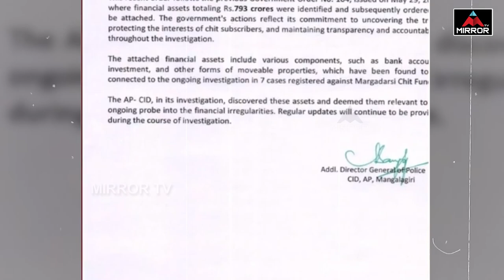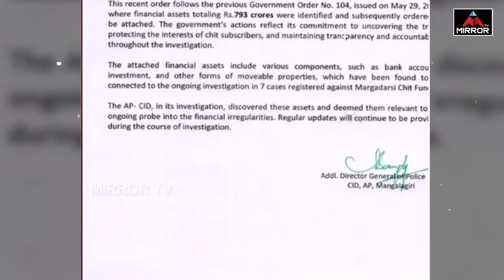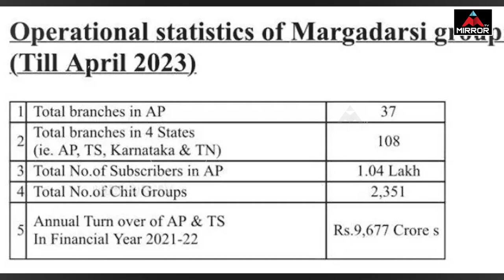మార్గదర్శి కేసులో రామోజీరావుకు నోటీసులు | AP CID Issued Notices to Ramoji rao | Sailaja Kiran | MTV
మార్గదర్శి కేసులో రామోజీరావుకు నోటీసులు | AP CID Issued Notices to Ramoji rao